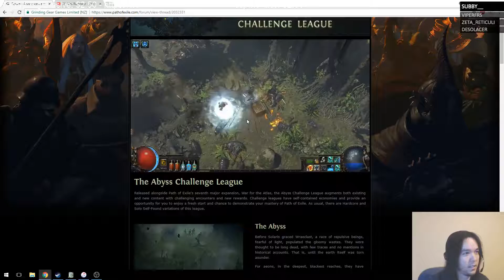Twitch Daily Highlights | Ep. 234 | C9Sneaky, TimTheTatman, Alecludford, moonduckTV, Towelliee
The streams that make this video possible:

00:03 | C9Sneaky - zoed

00:10 | TimTheTatman - FeelsBadMan

00:42 | Alecludford - Dogs steal some turkey at KKona Thanksgiving

01:30 | moonduckTV - HERO STOCK MARKET CRASHING, SELL ALL YOUR MOONBUCKS NOW

02:30 | Towelliee - Why Towelliee streams on the holidays

03:12 | sodapoppin - TIMING PogChamp

03:42 | hanieldarrison - THE TIMING

04:12 | Alecludford - KKona $100

05:09 | moonduckTV - SECRET HITLER on THANKSGIVING w/ Moonduck Crew

05:38 | SquishyMuffinz - when squishy tries out the batmobiile

06:30 | shroud - Shroud really likes the new vehicle mechanics

06:54 | Alecludford - predators

07:17 | moonduckTV - SirActionShrinks

07:53 | nani - forsenE

08:21 | summit1g - The plays

09:07 | call_me_pk - Teleport disappearing bug

09:23 | 가브리엘 - 개변신게임

10:12 | Alkaizerx - Alkaizer on Abyss league

10:17 | shroud - Esports ready

10:45 | MOONMOON_OW - Moonmoon talks about xQc being a tank in real life for him

🤖  Music Credits

Gamebot Twitch Gaming Daily is the best place to watch the latest and greatest Twitch Gaming moments from around the globe. We take the best clips from all Twitch channels, so you can see the greatest moments each day.